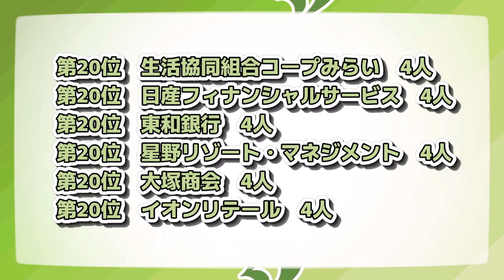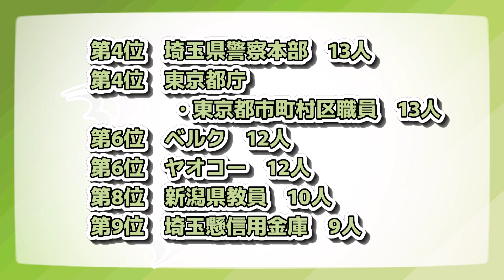大東文化大学（大東大）就職先ランキング【2023年卒】〔大東亜帝国〕